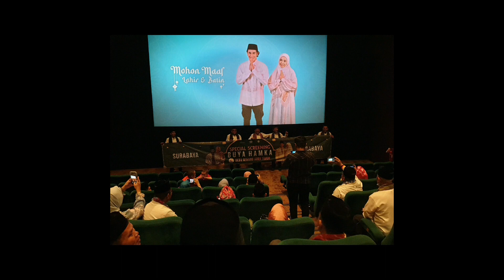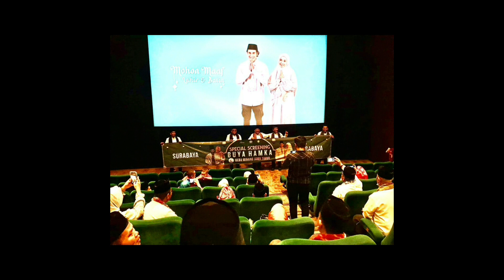NOBAR FILM BUYA HAMKA GEBU MINANG JAWA TIMUR 16/04/23 TP5 SURABAYA 👍❤️youtubechannelzeniktv